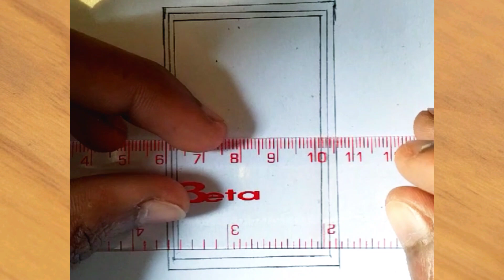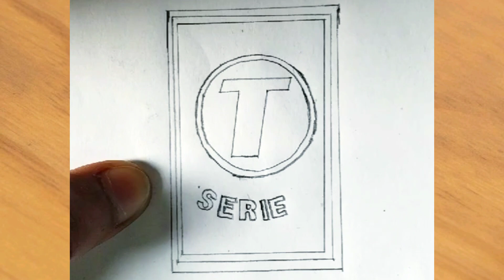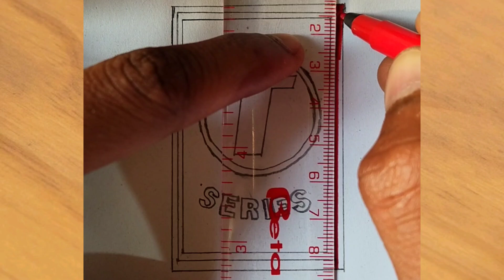how to draw t-series logo#t-series logo drawing#t-series drawing#t-series channel drawing#drawing